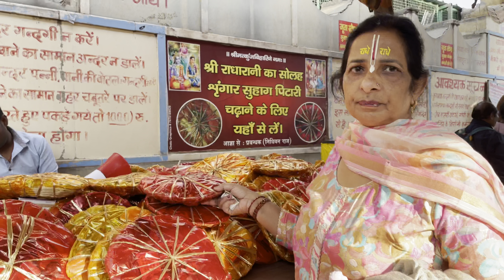PART -1 (NIDHIWAN,YAMUNA JI,ISCON TEMPLE )🫶🏻😍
Follow guys my Instagram profile